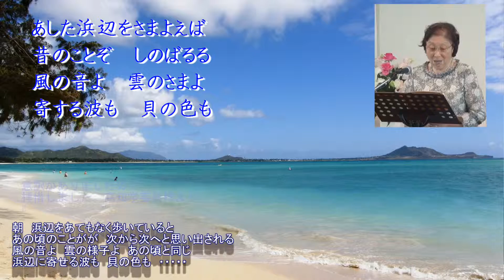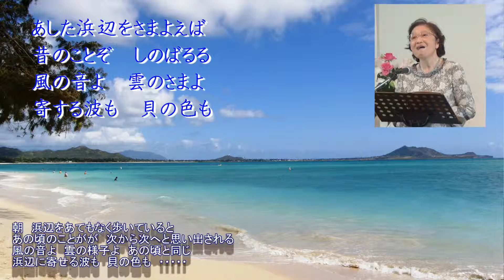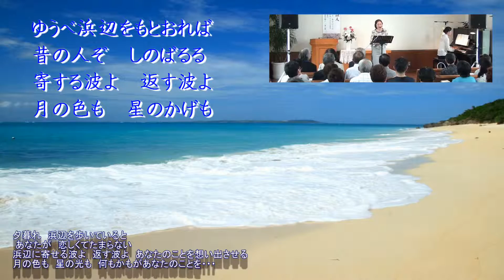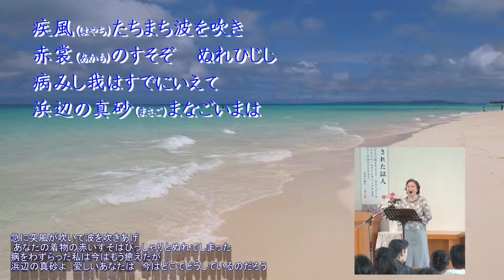浜辺のうた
伊藤文枝師